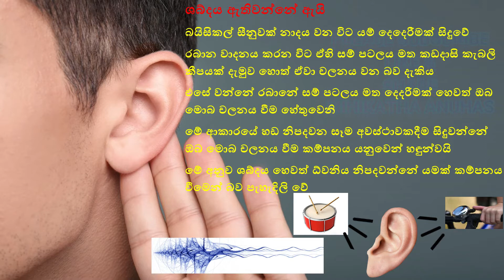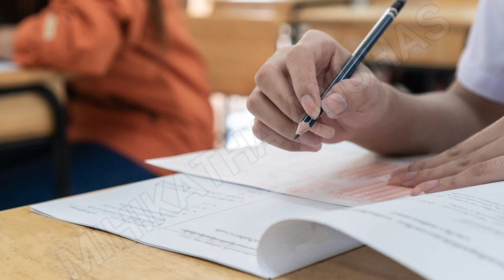Science | Grade 6 Science 7th Lesson - චුම්බක | Magnetic | 6 වසර විද්‍යාව 7 වන පාඩම Science Sinhala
grade 6 science lessons sinhala medium lesson 7 | magnets